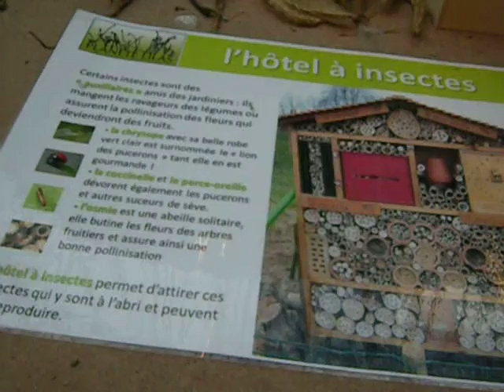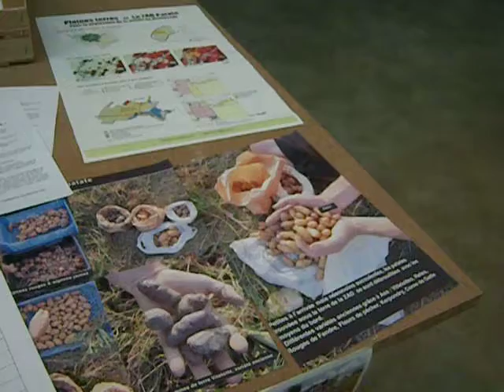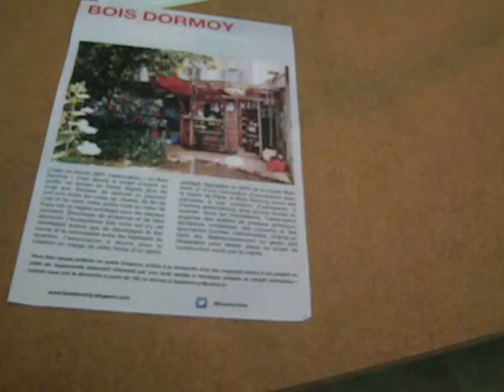SPUDS IN PARIS AND MORE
You can take photos without flash here and make clips without restriction.

104
Cent Quatre
Paris
5, rue Curial
75019 Paris (France)
Mètro:  RIQUET
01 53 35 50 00

It looked like a greenmarket, but was, in fact, an artfully displayed array of local and regional products (mostly agricultural).  Paris is a capital city which produces a huge amount of its food locally and organically.  No pesticides or herbicides are permitted in Paris proper, so there are many working beehives right in the city.  In Saint-Denis, we have one on the roof of our famous basilica, which is the world's first Gothic church structure.

This enormous space was formerly the Paris mortuary, and it's huge and on two levels.  There are classes going on here constantly for dance, juggling and drama which I've seen, as the learners rehearse and practice out in the open.  It's free of charge and there is usually a free book exchange in a little trailer, when the many art exhibitions and installations allow the space.  There are food concessions, a café and a restaurant, plus a little, rustic beer garden, as they call it, shown here.  There are shops, a charity store, and I saw a kind of nursery school or day care place in there.  Children seem to love it here, and there is a good public toilet and a diaper changing facility.  I'm pretty sure dogs are not allowed in here.

This was not my first visit.  My spouse wanted to see Niki de Saint Phalle's LA CABEZA piece, and there were several other shows.  There's quite a mix of people in here, and you can lose yourself in here for hours.  It's very pleasant, and you can be alone here or possibly meet Parisians.  I've never seen overt tourists in here -- it seems to be locals, and a real asset to the city and the neighborhood.